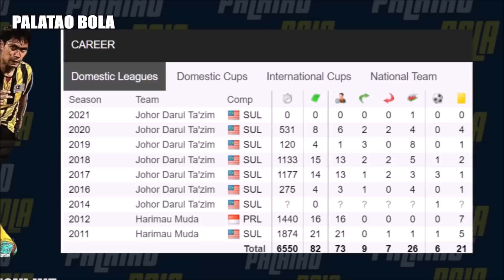5 Pemain peningkan kepala Kim Pan-Gon | Harimau Malaya 2023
Perlawanan Persahabatan 2023.

Malaysia akan bertemu Turkmenistan dan Hong Kong pada 23 Mac dan 28 Mac. Tetapi 5 pemain ini antara calon bakal dipanggil pada persahabatan antarabangsa seterusnya. Siaran langsung perlawanan disiarkan di TV9 dan Astro Arena. Latihan Harimau Malaya di Johor Bahru. Kim Pan Gon Akui Nooa Laine Ada Kualiti Diperlukan Oleh Harimau Malaya.

Malaysia 1-0 Turkmenistan | Perlawanan Persahabatan Antarabangsa
Malaysia vs Hong Kong | Perlawanan Persahabatan Antarabangsa
Hari Keempat Latihan Harimau Malaya Di Johor Bahru | 21 Mac 2023